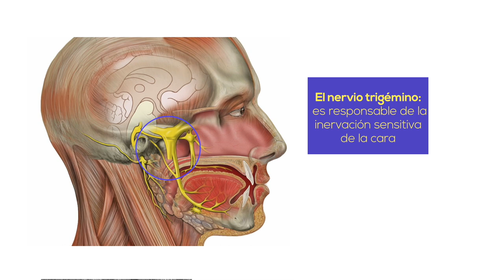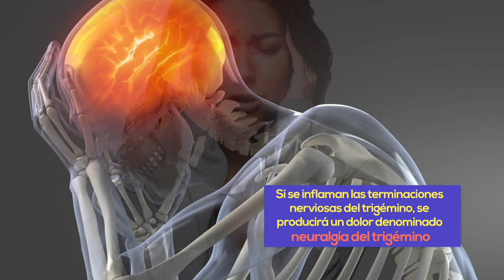Dolores de Cabeza asociados a patologías de Otorrinolaringología por Dr. Germán Conte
A veces el dolor de cabeza puede tener causas vinculadas a aspectos atendidos por la otorrinolaringología. El Dr. Germán Conte nos habla acerca de estas patologías y los dolores en los que se pueden reflejar.